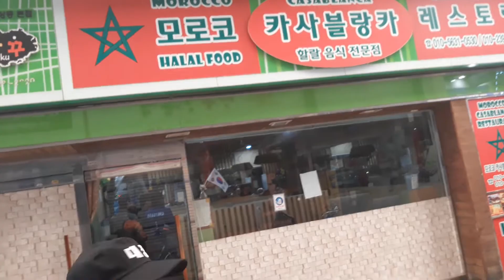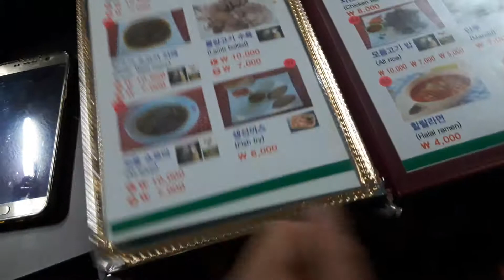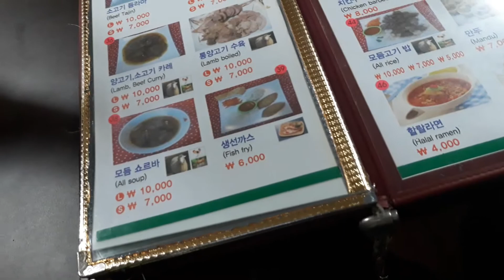korea rasa Maroko